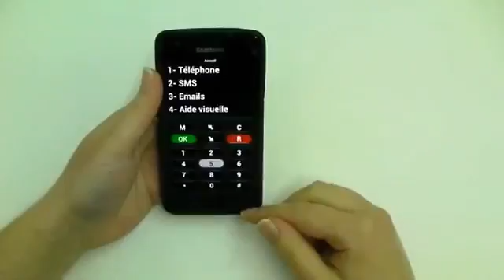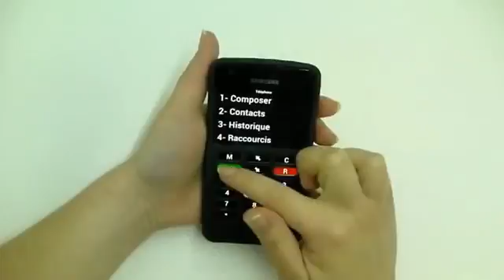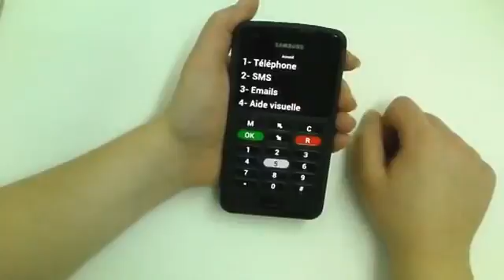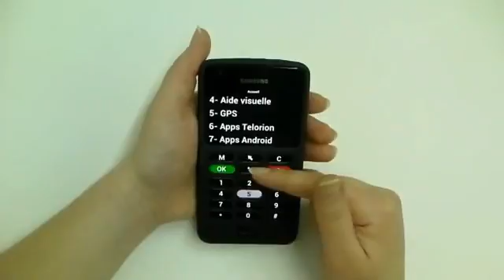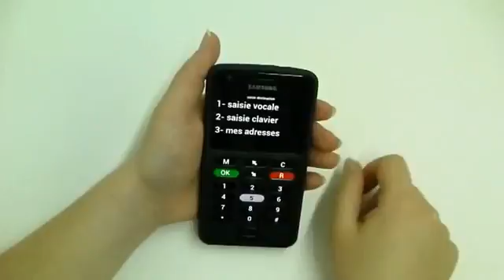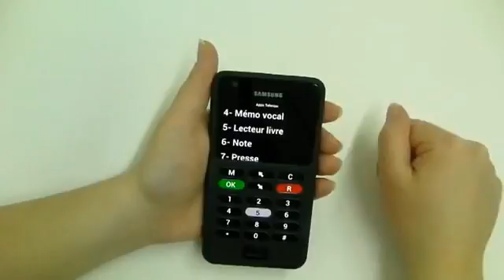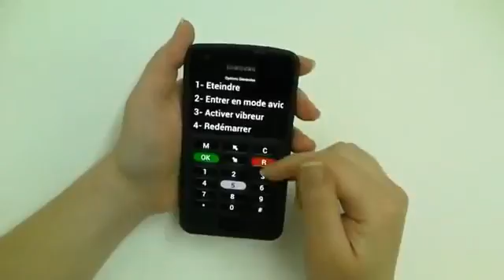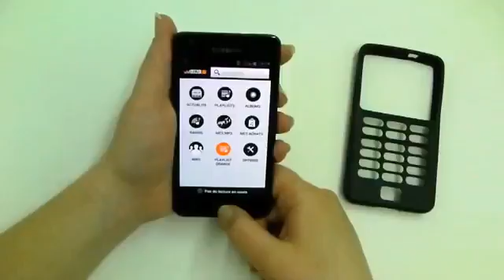smartphone 820 mini claria pour malvoyant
Le téléphone mobile Smartphone 820 mini claria , disponible est spécialement adapté pour les personnes aveugles ou malvoyantes grâce à son guide vocal complet. Il dispose également d'une reconnaissance vocale pour dicter un message, et lire les messages sms. Ce téléphone est idéal en cas de cécité partielle ou total (dmla..